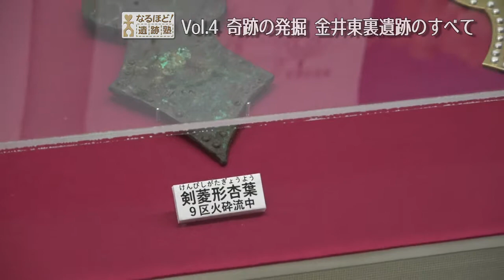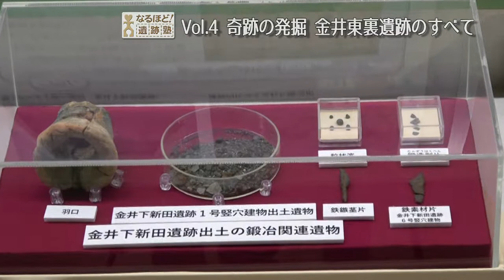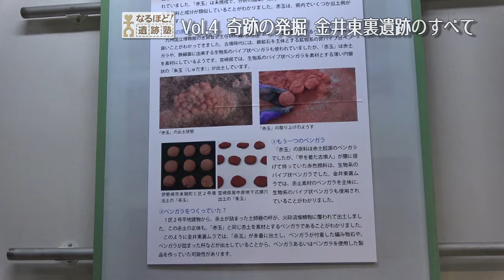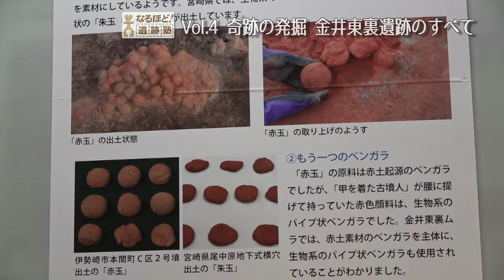なるほど遺跡塾 第４回 「奇跡の発掘金井東裏遺跡のすべて」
渋川市の遺跡について、６回に分けて学びます。

【関連ページ・渋川市ホームページ】
渋川市埋蔵文化財センター